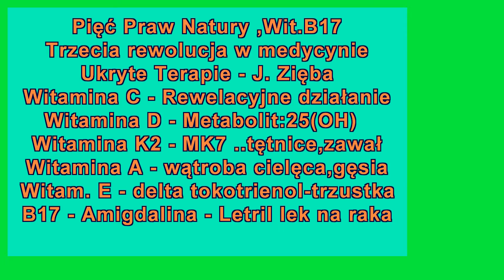Welcome to jozkofan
Serdecznie Witam Was.